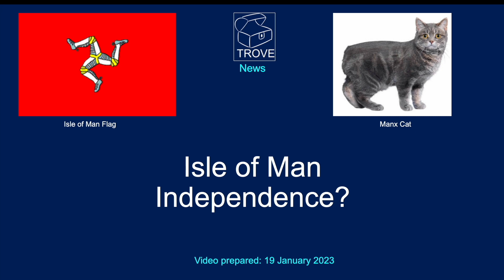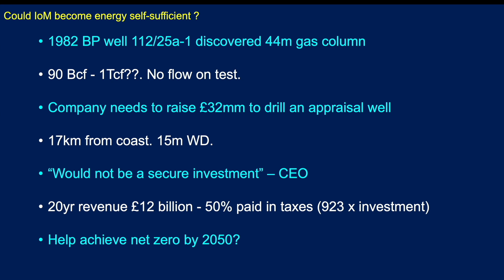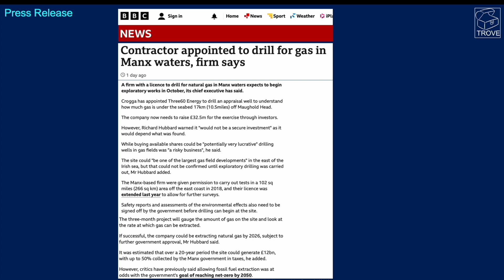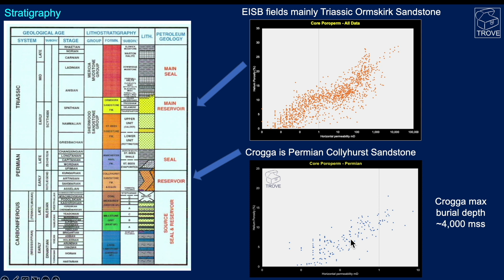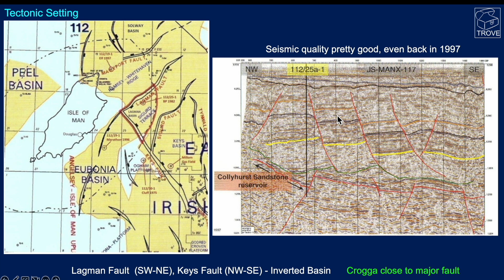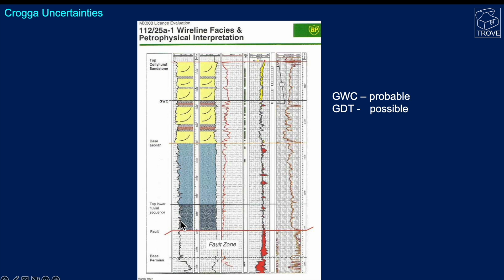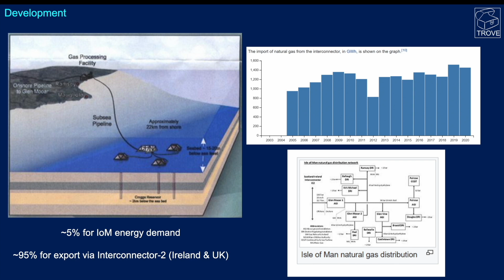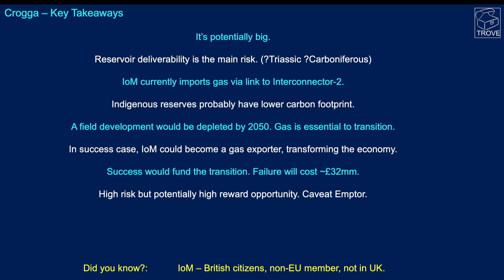CROGGA Gas Find - will it be developed?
September 2023 Update: The investment money was NOT raised and there is all sorts of noise online about the company and what is happening. This is a whole new element of (non-technical) risk which was not apparent at the time of making this video. Search online for further information. Here's an example
As ever, "caveat emptor", but here the buyer should be very aware. We are starting to think this won't happen.

In this video, we're taking a look at the Crogga Gas Discovery in the Irish Sea. Drilled in 1982 by BP, there is now a company looking to appraise Independence (formerly Crogga), with the hope of developing it. Success could bring energy independence to the Isle of Man and fund the energy transition. Failure comes at a cost of £32 million.

The biggest risk with the Crogga prospect is the porosity/permeability characteristics of the Collyhurst Sandstone reservoir. Low poroperm in the discovery well and a failure to flow on test mean reservoir deliverability is yet to be proven. That said, low poroperm fields have produced in the UK Southern North Sea and the company hopes to find more favourable reservoir conditions further from faults.

We hold no ties to the operator, hold no shares and have no obligation to any stakeholder. All of the information in this video can be found in our TROVE Irish Sea database. This impressive product is a 'must have' for E&P companies interested in this region.

Isle of Mann Independence - Crogga Gas Discovery
00:00 Introduction
00:10 Crogga Discovery Well
01:39 Location
03:03 Why feature Crogga?
03:52 Reservoir
04:39 Trap
05:35 Manx territorial waters
05:53 Tectonic setting & seismic
06:19 Discovery well results/log
07:59 Petroleum System risks
08:23 Independence well location
08:54 Development & infrastructure
09:42 Takeaways